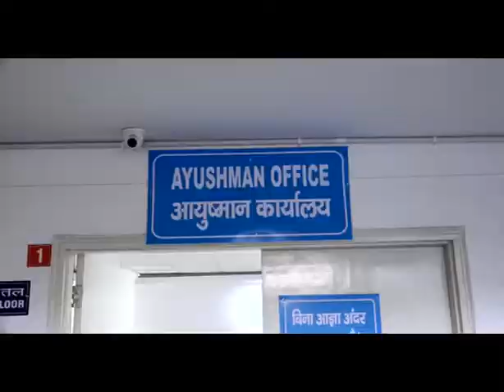Uttarakhand Fights Covid-19, Coronavirus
A Film on Uttarakhands fight against Coronavirus.